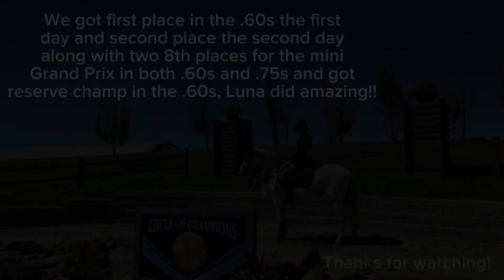Horse showing with Luna!